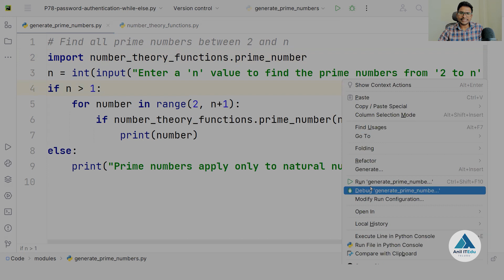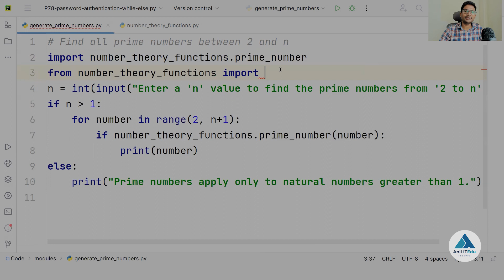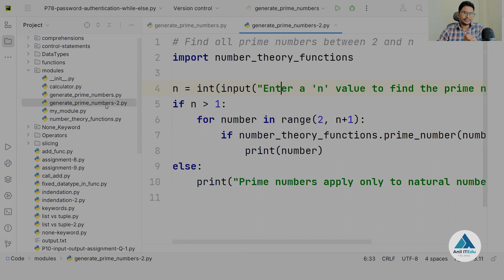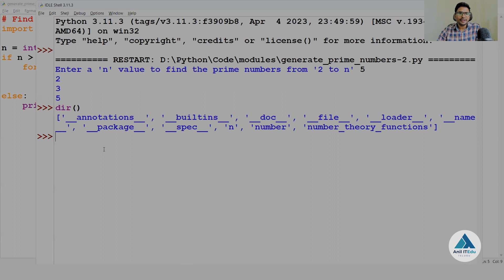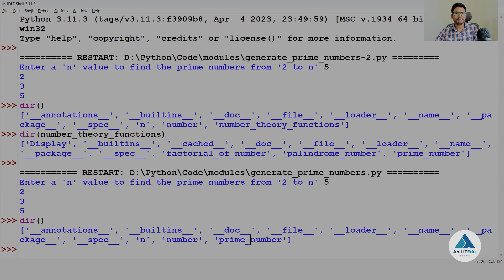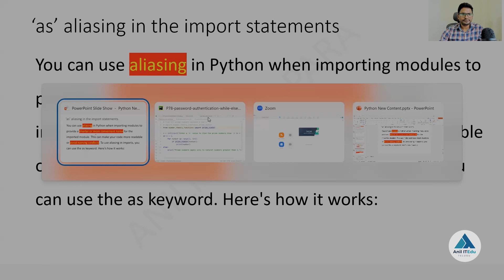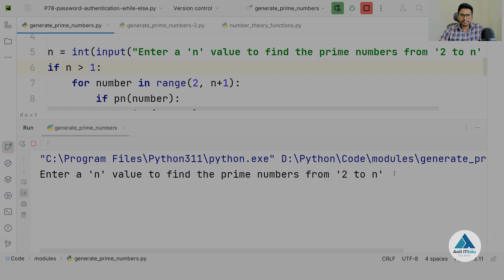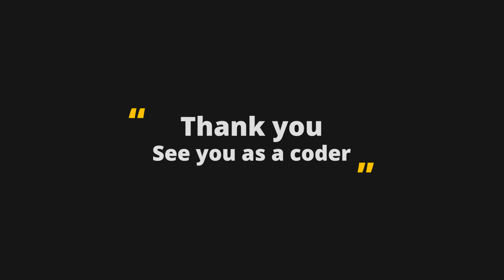P124 - Python Module Mastery Continues (Part-2) [in Telugu]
🐍 Python Module Mastery Continues (Part-2): Taking Your Skills to New Heights 🐍

Welcome back to our Python Modules series! In this second part, we continue our journey into the world of Python modules, delving into more advanced techniques and concepts. If you enjoyed Part-1, get ready for an even deeper dive into mastering Python modules.

⚙️ Advanced Module Techniques Unveiled
In this tutorial, we will build upon the fundamentals covered in Part-1 and explore advanced module concepts, including:

🔹 Imports at function level: you can import functions directly using from and import keyword
🔹 Using "init.py": Understand the role of "init.py" files in creating Python packages and organizing module structures.

With clear explanations and hands-on examples, we'll guide you through these advanced module techniques, empowering you to write more modular, scalable, and maintainable Python code.

📌 Timestamps:
00:01 | Intro
00:30 | How to import functions directly
04:29 | dir()
08:15 | package/module/function aliasing (as)
11:02 | Outro

If you find this tutorial helpful, please consider giving it a thumbs up, sharing it with your fellow Python enthusiasts, and subscribing to our channel for more advanced Python tutorials and coding tips. Your support motivates us to create high-quality content.

Thank you for joining us on your Python learning journey, and let's continue to master Python modules in Part-2!